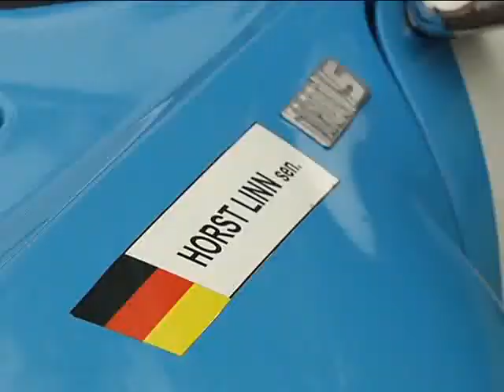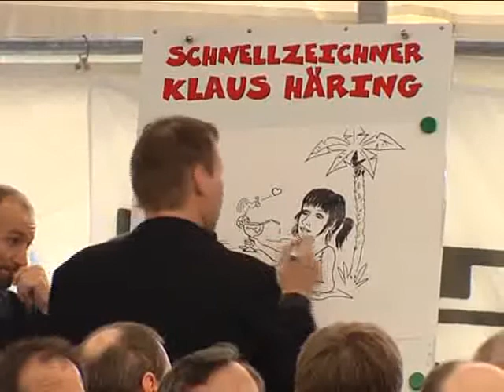40 Years Linn High Therm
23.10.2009: Linn High Therm celebrated with over 300 guests its 40 year company anniversary.

On Friday October 23rd it was unusually silent at the production halls of Linn High Therm GmbH, a leading manufacturer of custom industrial scale and laboratory furnaces. At a pavilion only few hundred meters away from the plant, guests from eleven nations arrived to honour Mr. Horst Linn and celebrate with him and his team the Companys 40th Anniversary.
Over 330 guests comprising of high ranking Government Officials, prominent Industry Executives, loyal customers and suppliers, friends, staff members and former colleagues joined together to share and celebrate this significant milestone with Mr. Linn.
Following numerous  greetings by friends and colleagues, Father Anselm Bilgri  former Cellerar of the Benedictine Abbey St.Bonifaz in Munich and the Convent Andechs, as well as the leader of the brewery  delivered a speech about ethics, culture and economy in business life. A music band and a cabaret artist provided live music entertainment for the guests, and caricature artist Klaus Häring sketched the guest portraits. The Linn Team presented their boss with a very special present, a manually casted 4kg heavy bell engraved with company data.
The success story of Horst Linn started 40 years ago in a little rented room in Hersbruck. Since then, the company evolved to employs more than 100 employees at three different production locations (Eschenfelden, Bad Frankenhausen and Ljubljana), and worldwide sales. Mr. Linns entrepreneurial career highlights include the incorporation of Linn furnaces in the Russian space mission D1 and D2. His personal acquaintances span across prominent politicians, including: F. J. Strauß, Federal President R. v. Weizäcker, personal contacts to former Federal Chancellor G. Schröder and current Federal Chancellor Dr. Angela Merkel.
Mr. Linns involvement in non-profit activities awarded him the Federal Cross of Merit on Ribbon, The Federal Cross of Merit First Class and with the State Medal for special merits around the Bavarian economy. He was also awarded with the Goldene Nase as Business Angel of the year 2004. Not to forget his highly appreciated activities in associations like VDMA, AiF and as Business-Angel in Netzwerk Nordbayern.
In 1989, Horst Linn took over the former company VEB Elektro in the Thuringian city Bad Frankenhausen. This site, referred to as Plant II, currently employs 30 people. Due to Mr. Linns commitment, Plant II is one of the growing plants in Thuringia with positive business prospects. More information about Linn High Therm GmbHs acquisition of VEB Elektro can be found in the book Das Abenteuer im Osten written by Mr. Gunter Storch (former CEO), a signed copy of which was provided to all guests.
The District Administrator P. Hengstermann presented Mr. Linn with the merit medal of the district Kyffhäuser in tribute to his commitment in the newly formed German States.
The global acting company has an export quota of over 60 % worldwide. The focus concentrates on Eastern Europe, Russia, China and Asia. The distribution and service network with offices in Russia and China, stretches across over 50 countries.